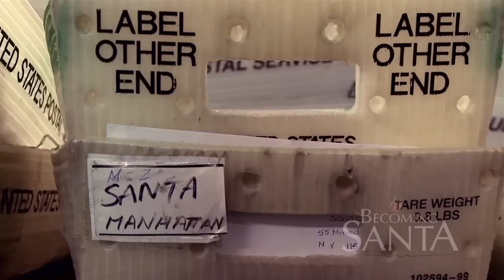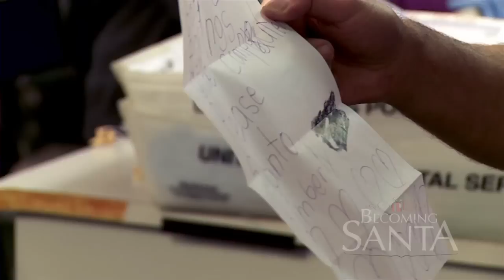Becoming Santa Clip 4: Peter Fontana talks about "Operation Santa"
BECOMING SANTA is the story of one man entering the culture and character of Santa Claus for a single season. We follow Jack as he bleaches his hair, goes to Santa School and tries to do everything that Santa is asked to do. He works as a sidewalk Santa, does home visits, a Polar Express Train and a parade. Along the way, Jack collects children's wishes, learns about the benefits of belief, the history and origin of Santa and the ordinary people keeping the Santa spirit alive.